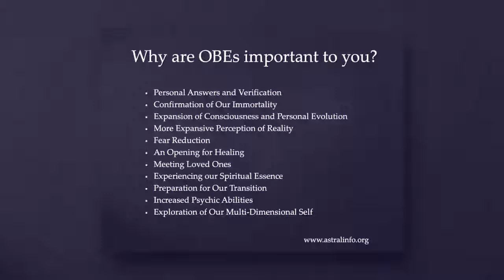From Birth.. We Have Been Deceived and Lied To | William Buhlman | Astral Projection